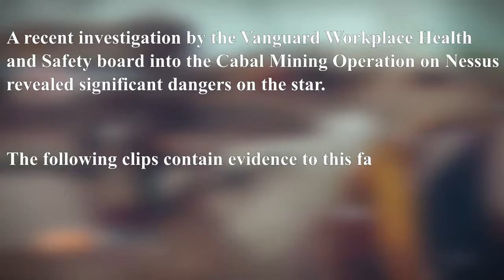Destiny 2 - Nessus Workplace Health and Safety inspection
This video is the result of experimentation and some leftover footage.

The Vanguard Workplace Health and Safety Board received a tip that the Cabal Mining Operation on Nessus was not safe. This is the evidence found in their investigations...

Join The Cackling Jackal Xbox One clan in Destiny 2!